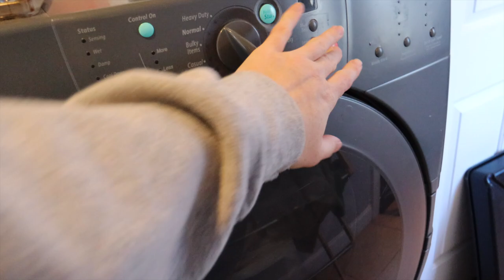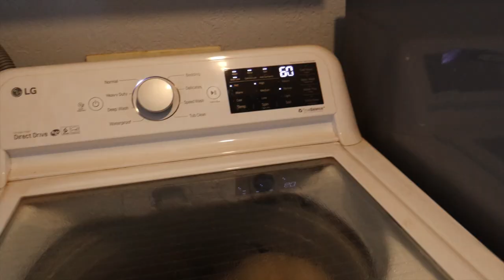DOG BREEDER DAY IN THE LIFE WITHOUT PUPPIES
Hey Doods! In today's video I take you guys along a day in my life without puppies! I love you doods so much!

Apply for a Haddie X Briggs Puppy!

The Good Pup now Pupwell code "ROSEANDREID" for a free apron with any grooming kit!